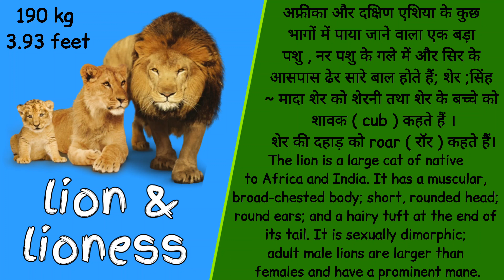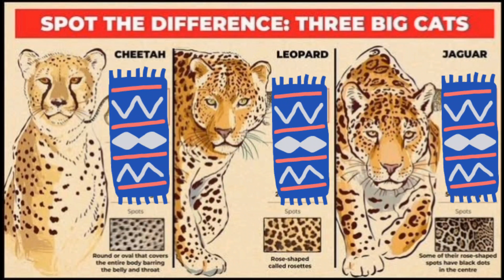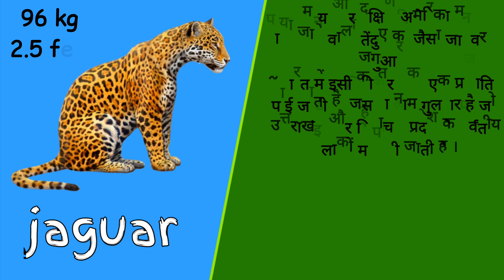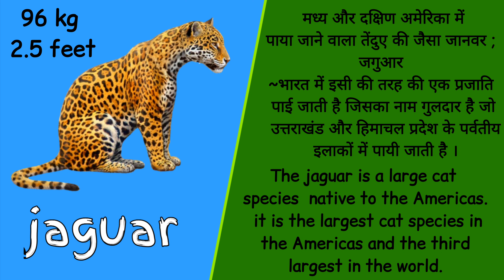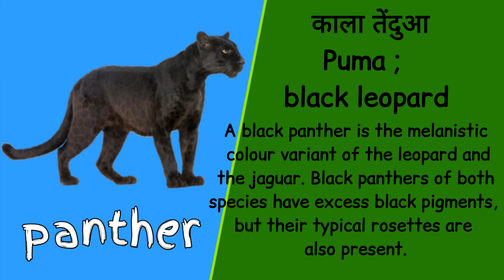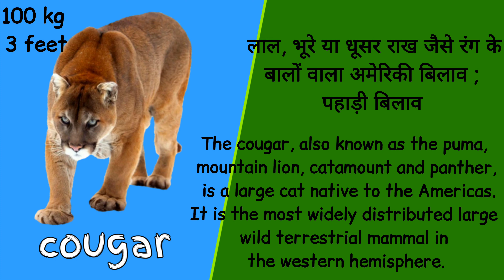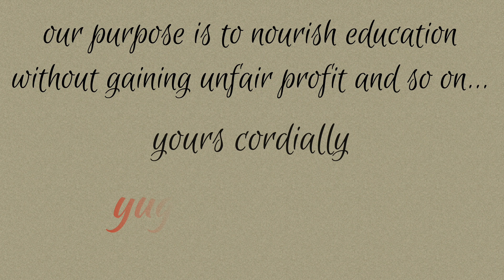Leopard Panther Tiger Cheetah Jaguar Puma Lion Cougar Big Cats